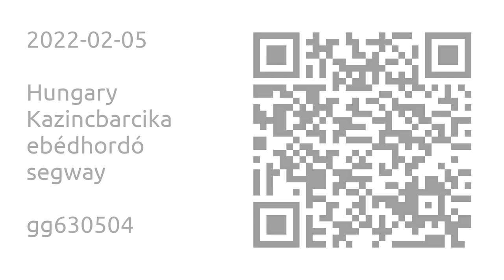2022-02-25 Kazincbarcika - ebédhordó - ninebot by SEGWAY miniPRO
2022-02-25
Hungary, Kazincbarcika.
Ebédhordó.
Jármű: ninebot by SEGWAY miniPRO.
Videó: GoPro Hero8 Black ( SuperView ).
Szerkesztő: Kdenlive.